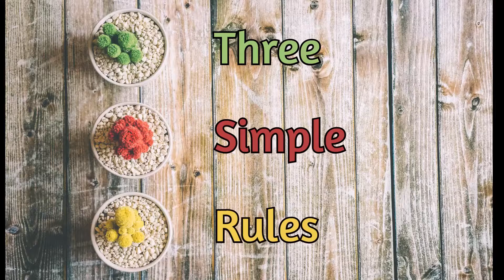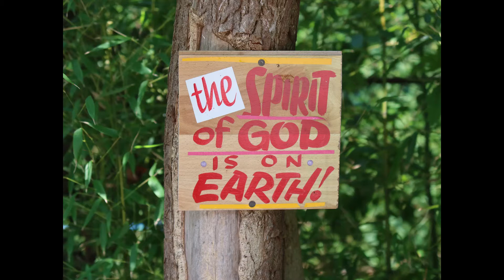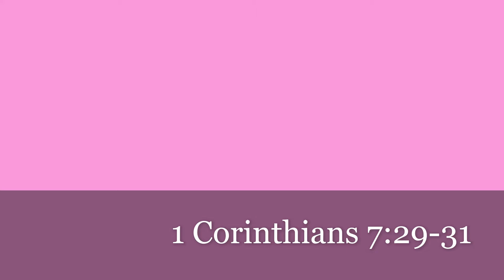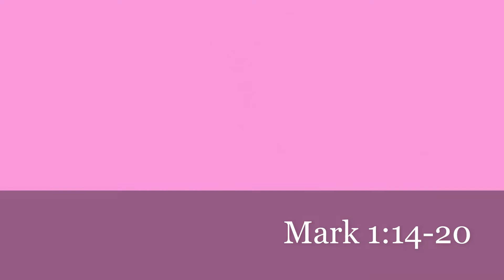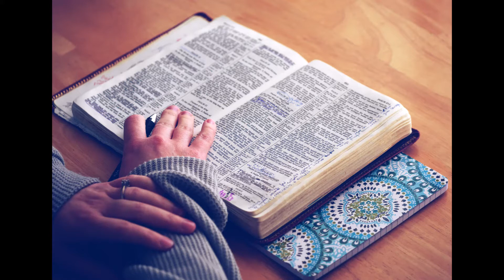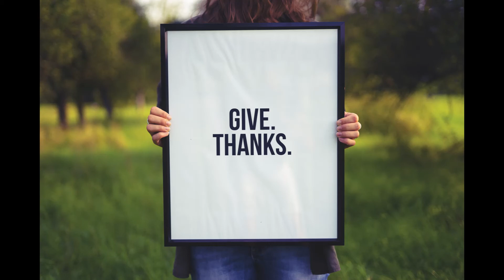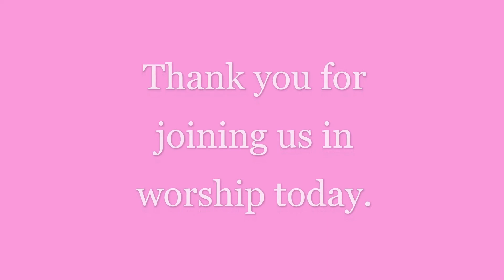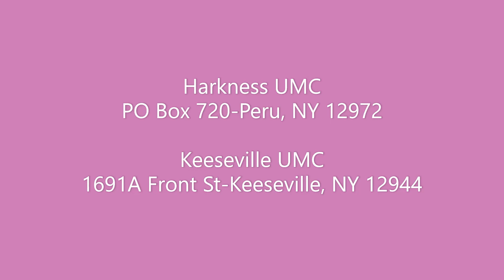3 Simple Rules: Stay in Love with God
Harkness and Keeseville United Methodist Churches
The 3 Simple Rules: Third, Stay in Love with God
January 24, 2021 Worship

Scripture Readings:
Psalm 62:5-12; 1 Corinthians 7:29-31; Mark 1:14-20

We conclude our short series on The 3 Simple Rules with Rule 3: Stay in Love with God. We will look at spiritual practices that help enhance our relationship with God and by extension those around us. Won't you join us for the conclusion of our series on The 3 Simple Rules.

Our minstry continues, even as we worship online. Please send your tithes and offerings to your local church...

Today's musical offering is 'Welcome' by Mark Miller, performed by Pastor Bekah.

Prayer requests can be sent to the parsonage. May you have a blessed week.